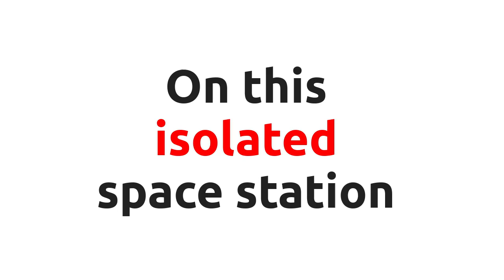Rose Seed Replica Trailer v2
Rose seed Replica is a feel-good lesbian love story about two women unexpectedly cast to the other end of the galaxy.